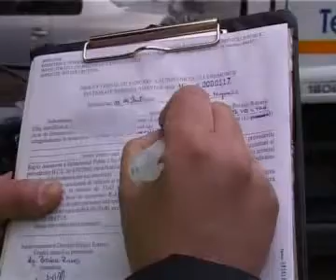ridicare masini 21 noiembrie Realitatea TV Cluj